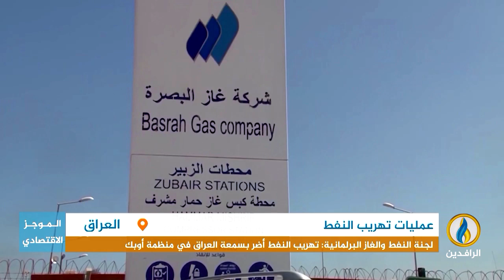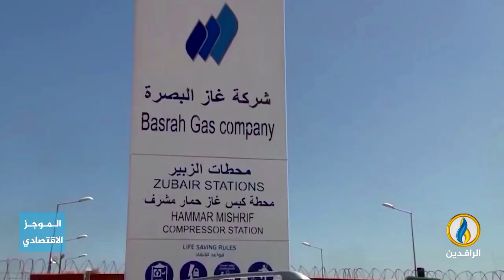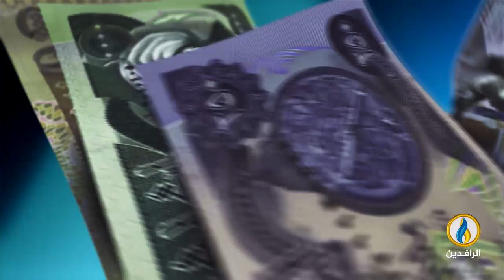أبرز الأخبار الاقتصادية على قناة_الرافدين ليوم السبت في